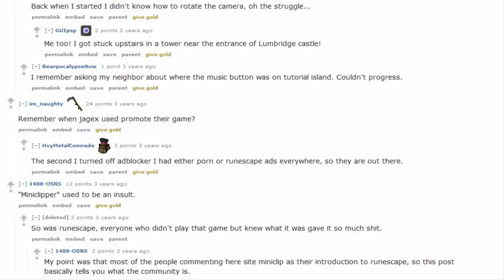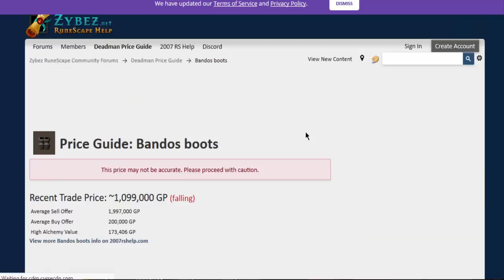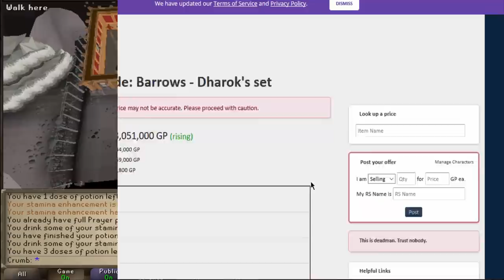Things Only Old RuneScape Players Will Remember (Part 2)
Have you been playing Runescape for a long time? See how many of these things old things that you know about. This video dives deep into RuneScapes history to find the things all you old players remember. RuneScape is an old game, and the player base has been around for a long time. I'm sure you'll recognize at least a few of these things. If you're new to the game, then you'll learn a lot about RuneScape's past!

OSRS Only Old Players will Remember these things
Things Only Old RuneScape Players Will Remember
Old Facts about RuneScape
Old Facts about OSRS